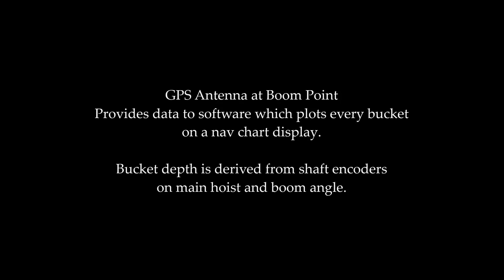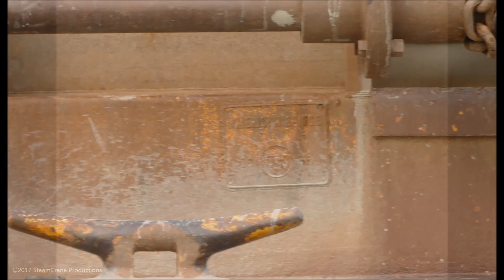90 Ton Capacity Clyde Dredge - Part 1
The annual dredging of Fairport Harbor normally stops at the turning basin, but every few years, they work up past the old Diamond Alkalai stone dock,  to help reduce spring ice jams.

Although dredging of this busy harbor for lake freighters is annual, it has been performed by several different companies.  In 2016, it was a Ryba Marine Lima 2400, and Graedel has done some previously with an 88-B.  Ludtke 16 did the work in 2009.

Some years ago the work was done by Atchafalaya, a split hull suction dredge.  Many years ago, Dunbar & Sullivan did the work, with any of several Clyde or American steam derricks, such as Four Spot, Handy Andy, or Sioux (in 1981?).   Sioux worked on the caissons for the Mackinac Bridge, for Merritt, Chapman & Scott.

Further back, one of the 2 big half swing Bucyrus-Erie diesel electric derricks from the 1920's were used.

Note that the empty scow was built by American Bridge, probably at Ambridge PA.

Panasonic FZ-1000

170714f Clyde Part 1